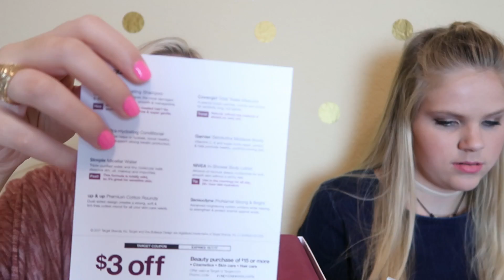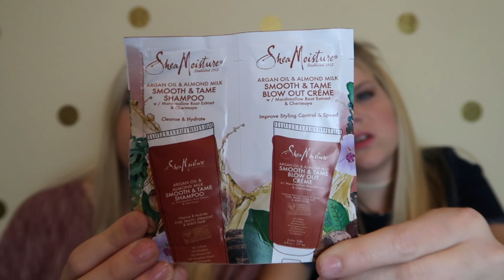UNBOXING: Target Beauty Box September 2017 + GIVEAWAY!!!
-Target Beauty Box ($5)

WINNER ANNOUNCED HERE:

Rules & Regulations:
All other entries are BONUS
Ends September 23rd at 11:59 P.M.
If you are under the age of 18 you must have parent consent to enter
If we are not able to contact the winner within 24 hours, a new one will be picked!
Winner’s name will be announced in the description box once they respond to their email.
Emails, DMs, or messages sent to us about the giveaway will cause you to be automatically disqualified. We do not pick the winner, a random generator does.
Spam and giveaway accounts will be invalid by generator as well as accounts that follow and unfollow for giveaways.
GOOD LUCK!

It has been awhile since we have done an unboxing of a Target Beauty Box! These are some of our favorite subscription boxes. In the month of September, we unboxing two Target Beauty Boxes. Comment you got this if you’re still reading this. It will be our secret! XO

Kendra Scott

Equipment Used:
Cannon G7x Mark ii
Cannon T4i

-XO- K&K